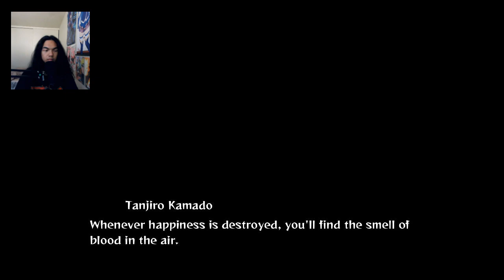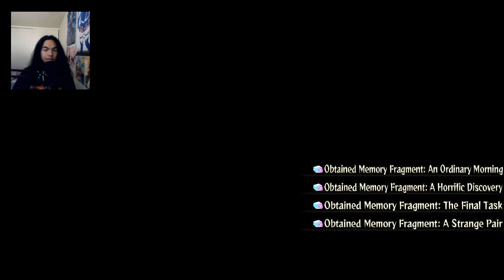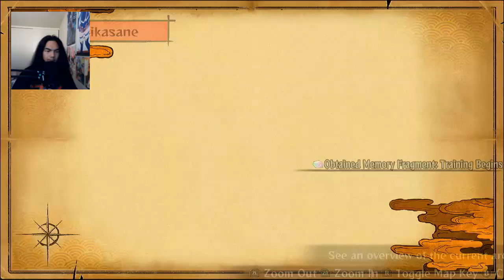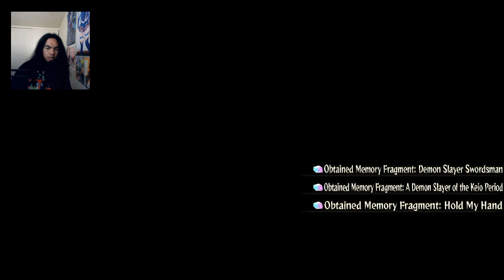Demon Slayer: The Hinokami Chronicles - Nintendo Switch Gameplay - Part 1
Tanjiro and Nezuka are the only two survivors, from their family being killed from a demon. He trained for 6 months, trying to cut a boulder into 2, to get into Final Selection. Will he passed the test, to get into the Demon Slayer Corpse?

Brand: Shinobee
Processor: 4.0GHz
Ram: OLOY 32gb DDR4
Memory Speed: 3600GHz
Hard Drive: 512gb SSD + 1tb SSD
GPU: NVIDIA Quadro K5000 4GB GDDR5
CPU: AMD Ryzen 3 4300GE